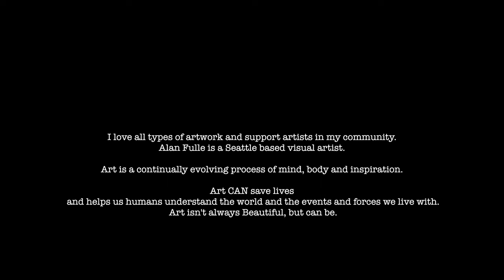Alan Fulle’s Artist Conversations series #6 2022. Lisa Gilley and Alan Fulle talk paintings art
Video Dragon productions 2022 and Alan Fulle presents : Alan Fulle’s artist conversations 2022.  Episode #6 bLisa Gilley and Alan Fulle talk about her paintings 2022
I love all types of artwork and support artists in my community.
Alan Fulle is a Seattle based visual artist.
Art is a continually evolving process of mind, body and inspiration.
Art CAN save lives and helps us humans understand the world and the events and forces we live with. Art isn't always Beautiful, but can be.
Thank you for supporting my art by buying a piece, or by just looking and sharing.
here are some gallery links to see my artwork up close
Alan Fulle paints, sculpts and shoots video.
My website is AlanFulle.com to see some examples.
See My newest paintings at the Travergallery.com Seattle
Always say all music and video by Alan Fulle